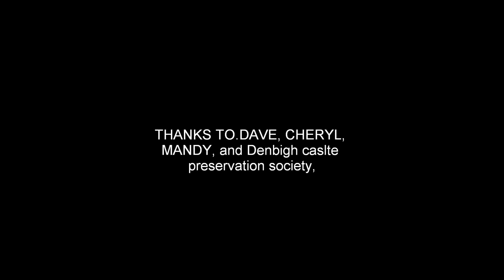My Movie DENBIGH CASTLE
denbigh castle on 28,9,14 ,,with dave ,cheryl,and mandy..music by omd musical group